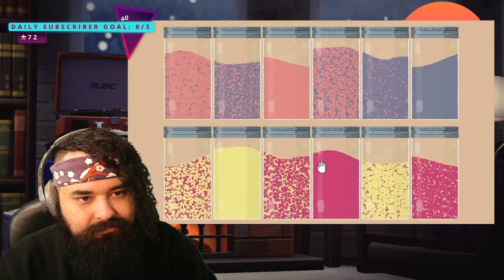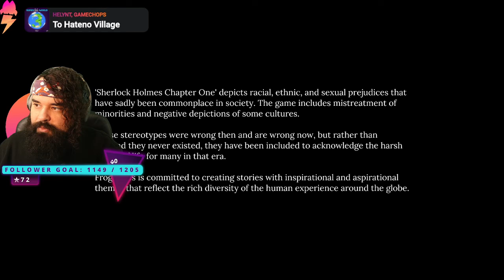Nindies then more Sherlock! | Sherlock Holmes: Chapter One pt.5 2022-11-09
Nindies then more Sherlock! | Sherlock Holmes: Chapter One